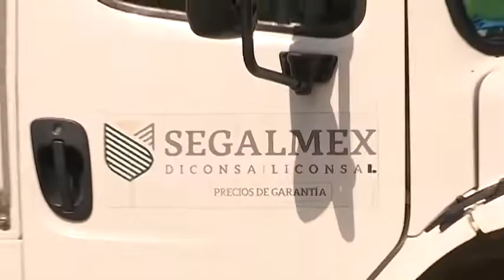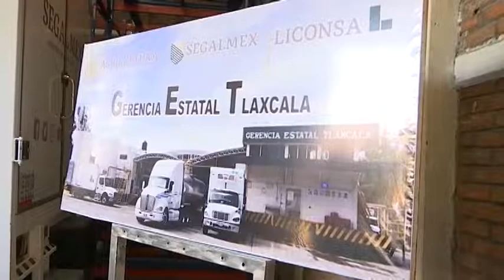Se ubica planta Linconsa Tlaxcala en quinta posición de producción a nivel nacional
Con una producción del 30% de su capacidad total. Dentro de las 10 que integran el sistema de producción de lácteos Liconsa.